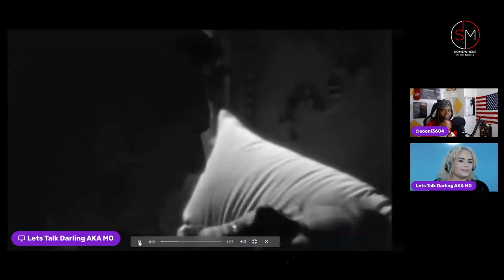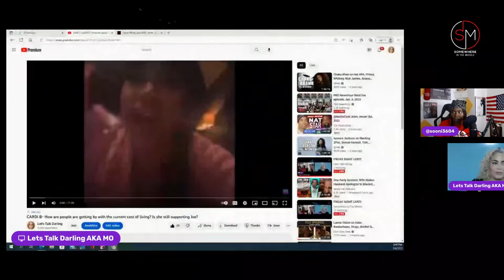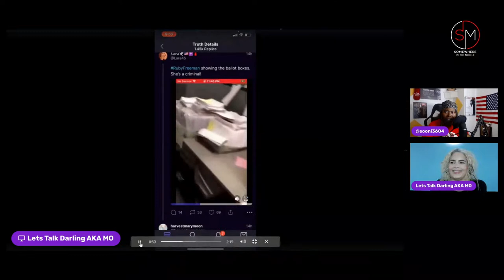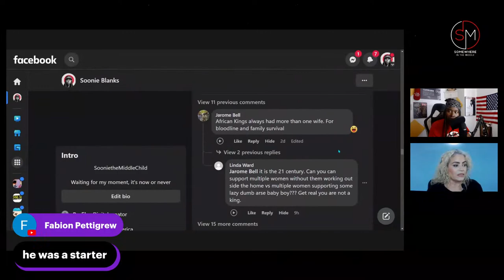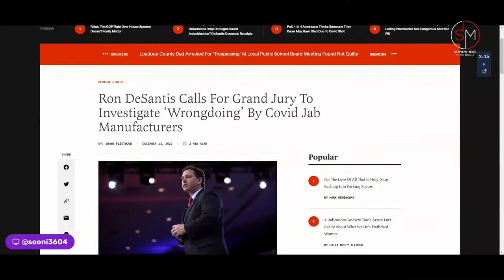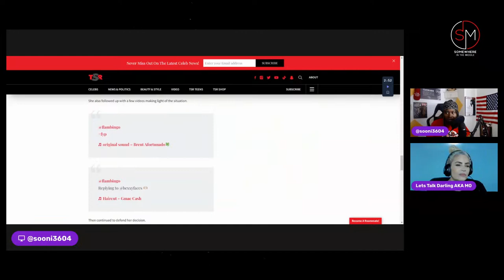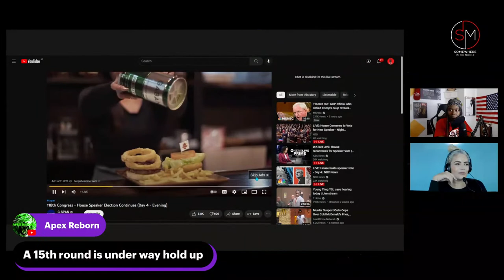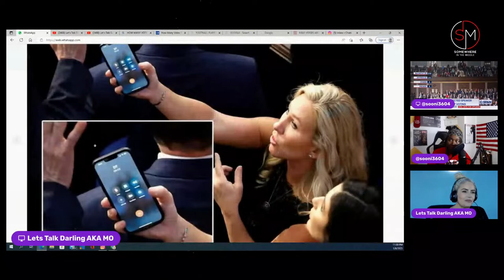FRIDAY NIGHT LIVE!!!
Gabriel Union... Trump... Damar Hamlin. and more tune in!!